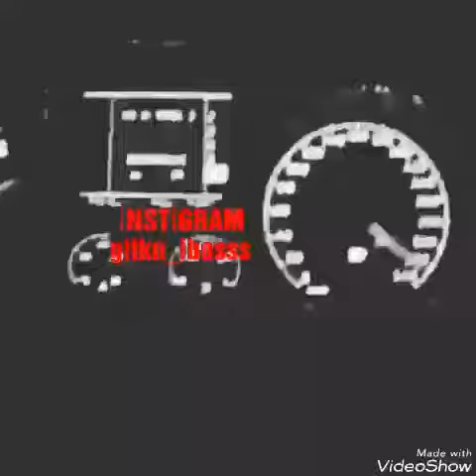Chevrolet Capris ss hiz testi v8 motor